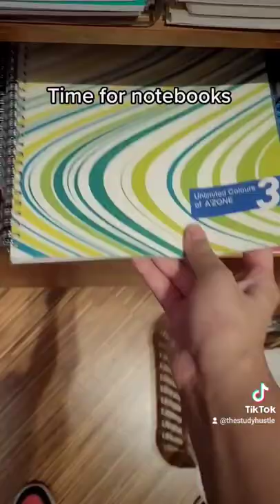Big Stationery Haul at Singapore's Largest Bookstore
Come stationery shopping with me at the largest bookstore in singapore, kinokuniya. If you love a big stationery haul, then today i hope to bring you along on a pleasant shopping trip with me. This is a great bookstore to get your school supplies because they have all the stationery that you need. They have a variety of pens, fineliners, highlighters and washi tapes.